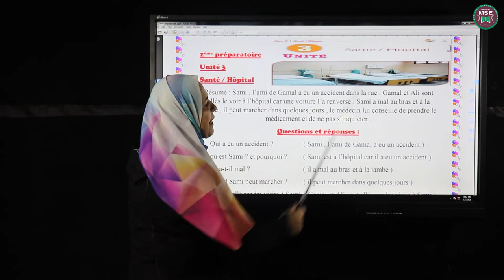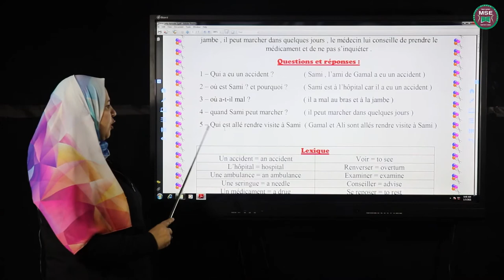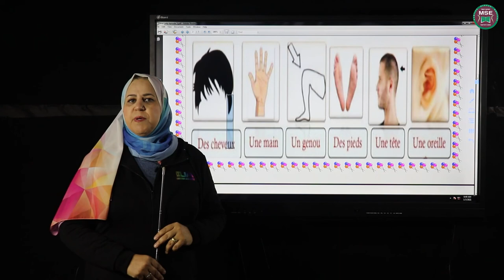المرحله الاعداديه ا الصف الثانى الاعدادى فضيله بو خدومه unit 3 sante hopital